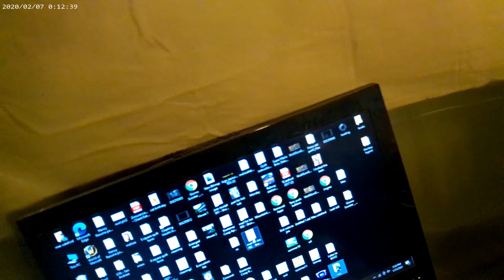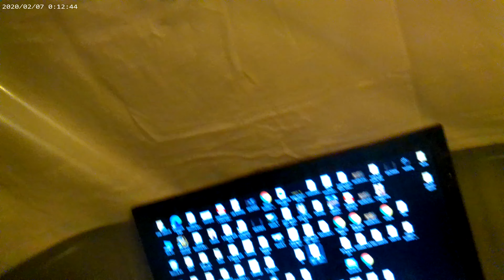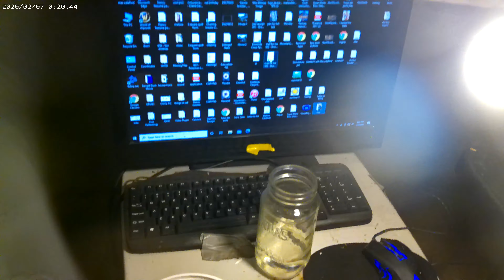GITTER GOLD SEASON 1 EP 12!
SUB AND LIKE! SHARE, BEAR! SEASON FINALE! FOUND HALF GOLD HALF DIRT! THAT'S AS CLEAN AS I COULD GET IT! CLEAN THE WHOLE BOTTOM OUT WITH ALL SAND TYPE DIRT THAT'S FORMED ON BOTTOM! ALL HAS GOLD!